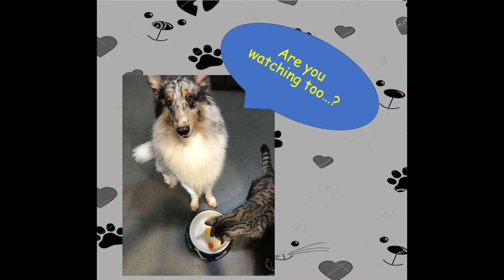DOG VS CAT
CAN THEY LIVE TOGETHER?